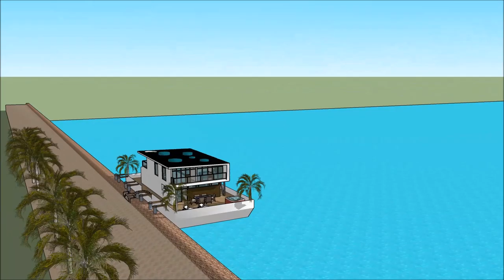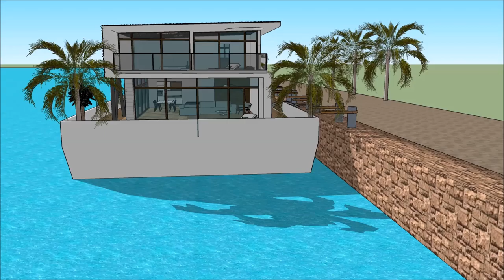architekt domów design cad luksusowe wille usa it praca niemiecki terenów miejskich theme dom z wodą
The floating house villa houseboatzania launching an innovative high-end luxury yacht floating house villa mansion home design potentially as a display of exhibition of the architekt domów design cad luksusowe wille usa it praca niemiecki terenów miejskich theme dom z wodą.

The collection of the Floating house villa houseboatzania concept of architekt domów design cad luksusowe wille usa it praca niemiecki terenów miejskich theme dom z wodą consists of high luxury and architectural art pieces in minimalism combined with living on the waterfront of the harbour.

The floating house villa mansion yacht design has the basis to sustain living with high standards and contemporary structural design architekt domów design cad luksusowe wille usa it praca niemiecki terenów miejskich theme dom z wodą with numerous of prospects for excessive living and celebrating the desire of life worldwide: